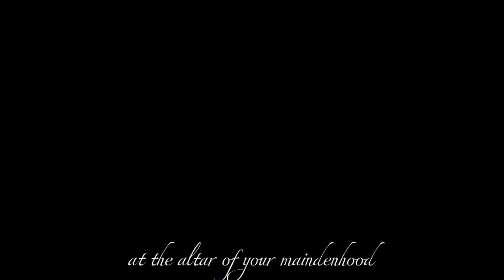nikolai proposes to fyodor (fyolai)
talia (ride the cyclone)
fyodor dostoyevsky
nikolai gogol
sigma is in the thumbnail ig
this is rlly sweet fluff
i was gonna make it angsty but you better applaud me bc i didnt
bsd